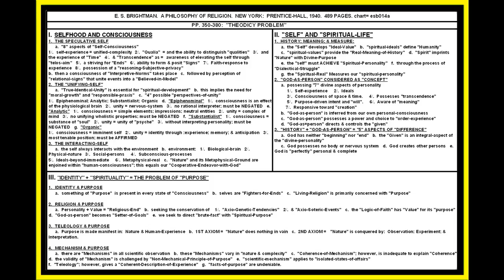BRIGHTMAN: PHILOSOPHY OF RELIGION; PP. 350-380; SUBJECTIVE SIDE OF THEODICY PROBLEM; LESSON #014